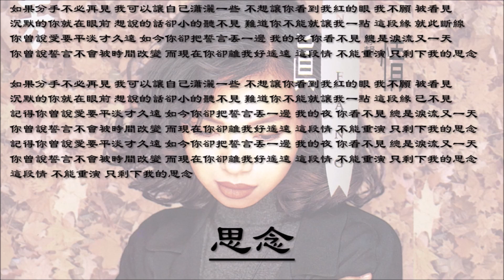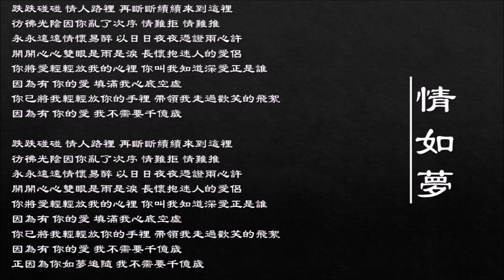【万芳 Wanfang Lin】思念【汤宝如 Karen Tong】情如梦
00:15 万芳 Wanfang Lin - 思念（国语）
05:45 汤宝如 Karen Tong - 情如梦 （粤语）